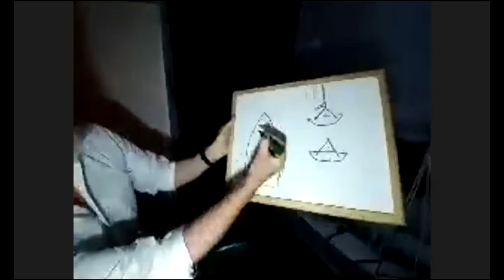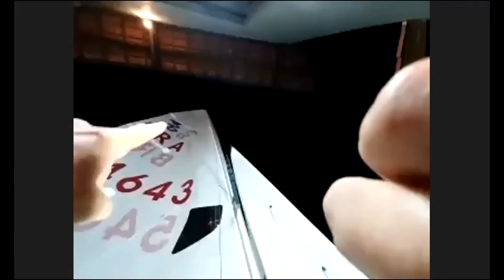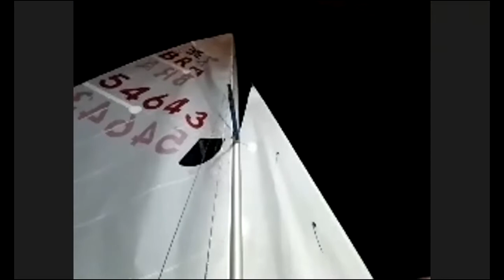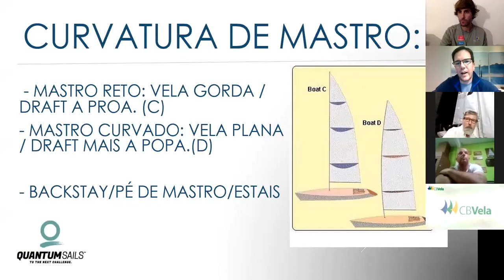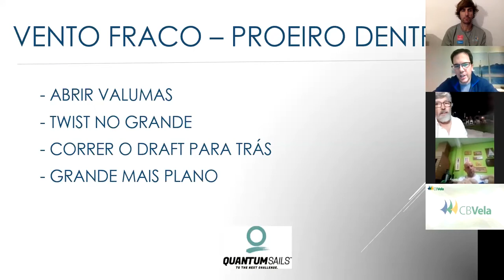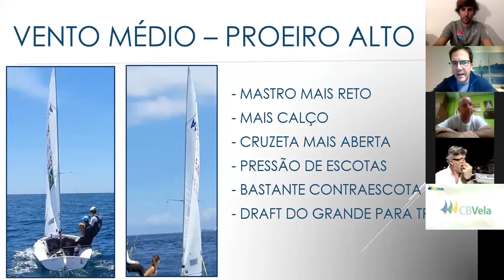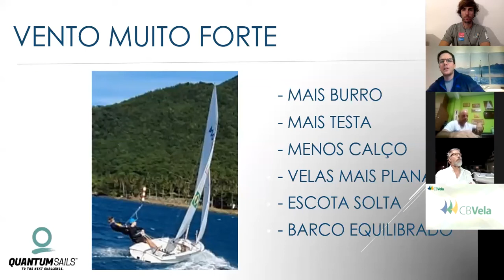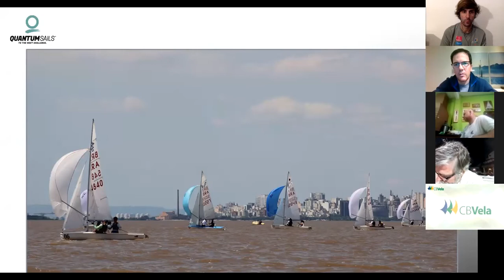Seminário Vela Jovem - Classe 420, Set Up e Tuning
Confira o que aconteceu em mais um dia do Seminário de Vela Jovem da CBVela, com a presença de diversas figuras importantes da Classe 420 no Brasil, como o Bernardo Arndt, Alexandre Paradeda e Roberto Paradeda. Eles são autoridades no assunto, então aproveite a aula.